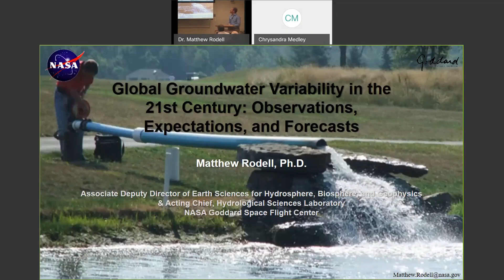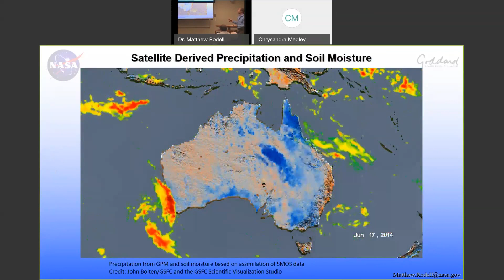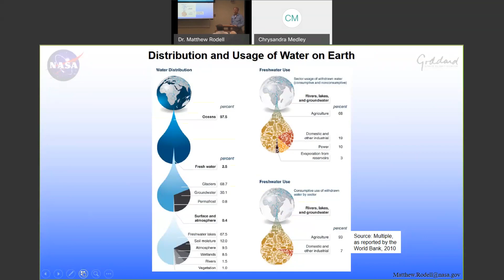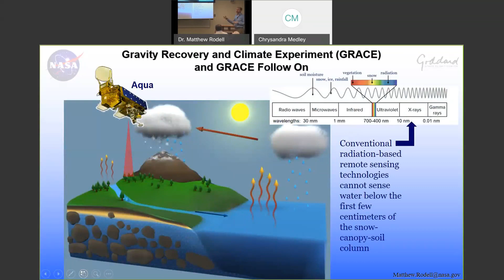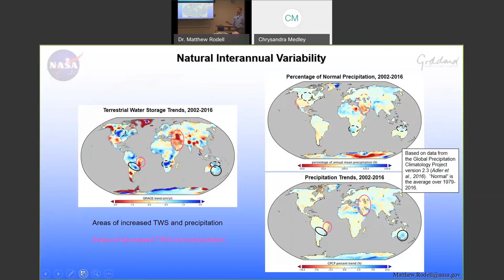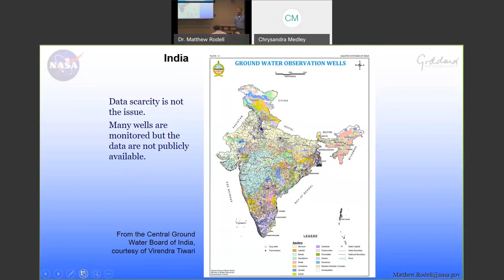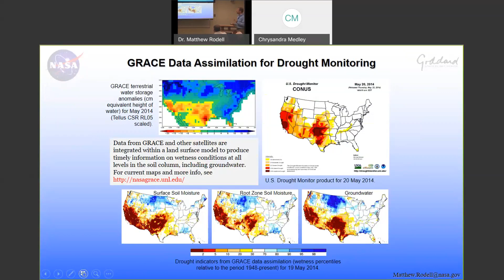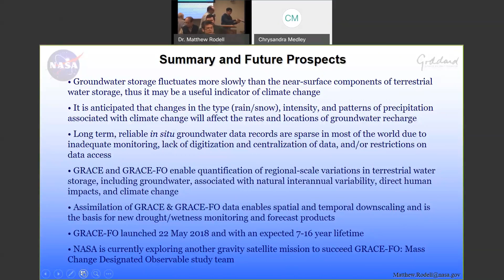Global Groundwater Variability in the 21st Century Observations, Expectations, and Forecasts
Abstract:

Groundwater is a vital resource because in many parts of the world it is abundant and remains available during short term rainfall deficits, when soil moisture and surface waters dwindle.  However, groundwater levels do respond to pumping and climate changes over multiple years or decades.  It is important to monitor groundwater in order to predict its future availability and as an indicator of climate change.  Unfortunately, long term, continuous, and publicly available measurement records are rare outside of the U.S. and a few other developed countries.  Further, it is challenging to distinguish groundwater variations caused by climate change or groundwater withdrawals to support irrigated agriculture from natural variability.  In this presentation I will review how pumping and climate change are influencing or could potentially influence groundwater recharge and storage.  I will also quantify and attribute apparent trends in terrestrial water storage observed worldwide by the NASA/German Gravity Recovery and Climate Experiment (GRACE) satellite mission during 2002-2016.  Finally, I will discuss how data from GRACE and GRACE-FO (which launched in 2018) are being downscaled and used to monitor and forecast groundwater variations.

Bio-sketch:

Dr. Matthew Rodell is the Associate Deputy Director for Hydrosphere, Biosphere, and Geophysics, which comprises about 400 scientists and engineers, within the Earth Sciences Division at NASA Goddard Space Flight Center (GSFC) in Greenbelt, Maryland.  Prior to that he was a research scientist in the Hydrological Sciences Laboratory from 2001 to 2012 and Chief of the Lab from 2012 to 2019.  Dr. Rodell is a member of the science team for NASA's Gravity Recovery and Climate Experiment (GRACE) and GRACE Follow On missions. He leads the Global Land Data Assimilation System (GLDAS) and other projects focused on monitoring groundwater storage changes, mapping and forecasting drought/wetness, and detecting climate related variations in the water cycle.  Dr. Rodell is a past Associate Editor for the Journal of Hydrology and a current Editor for the Journal of Hydrometeorology.  He has chaired the Hydrology Program for the American Geophysical Union (AGU) Fall Meeting and led various national and international scientific working groups.  He received a Presidential Early Career Award for Scientists and Engineers (PECASE) in 2006, a NASA/GSFC Earth Science Achievement Award in 2007, a Robert H. Goddard Award for Exceptional Achievement in Science in 2011, and an Arthur S. Flemming Award for outstanding federal service in the area of basic science in 2015.  Dr. Rodell has more than 130 peer-reviewed publications, and he appeared on Clarivate Analytics’ list of Highly Cited Researchers in 2018 and 2019.  He holds a B.S. in environmental science from the College of William and Mary and a Ph.D. in geological sciences from the University of Texas at Austin.